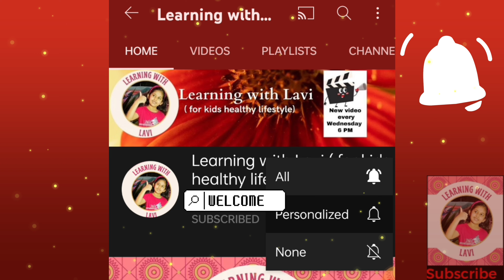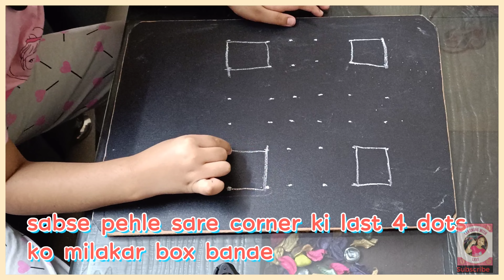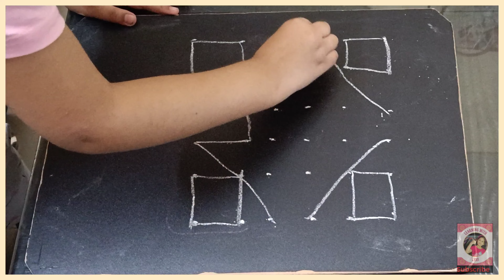Bahut hi asan rangoli,easy rangoli,diwali decoration , rangoli,kids rangoli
Easy rangoli making , asan rangoli , diwali decoration , rangoli  kaise banaye Learning , fun activity , healthy food ,hula hoop video , hula hoop learning , circus ring video , circus ring learning , child games, family time , games,